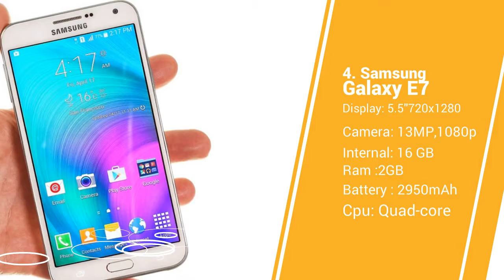5 Smartphone Samsung di bekali Display Size 5.5 Inc Samsung 2015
5 Smartphone Samsung di bekali Display Size 5.5 Inc Samsung 2015

belum Taukah anda 5 Smartphone Samsung di bekali Display Size 5 5 Inc Samsung 2015, hayo penassaran?